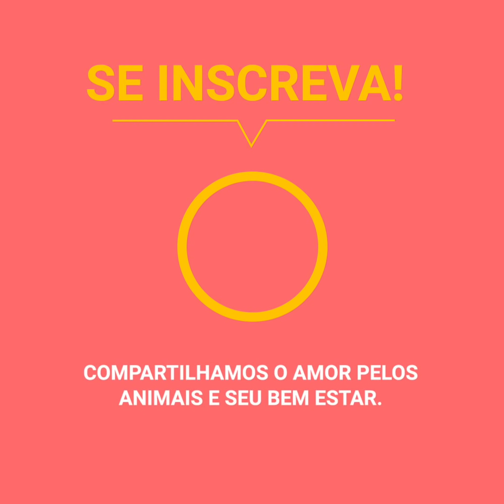Elefante chora de felicidade ao ser resgatado do seu pesadelo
“Para nós é normal ver um elefante chorando, mas Raju realmente não parava de chorar, eram torrentes de lágrimas ... Ele estava muito animado”. O coitado estava acorrentado há 50 anos e com espinhos cravados nas pernas. Seu estado era tão deplorável que ele nem conseguia andar sem cair. No entanto, todo aquele sofrimento terminou quando um grupo de socorristas  super-heróis o encontrou desmaiado na beira da estrada ... O que aconteceu a seguir comoveu a milhões 😭 ❤️

Ajuda a Wild Life SOS e resgata mais elefantes!